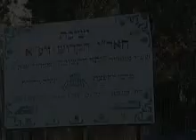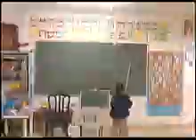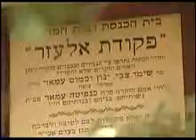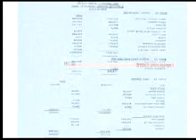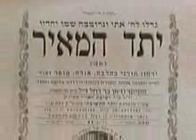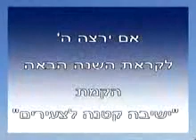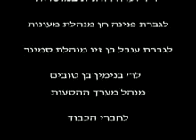יתד התשובה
Yated Hatechouva centre